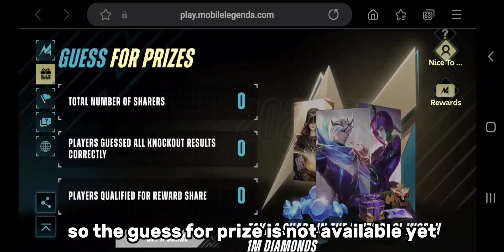Free Epic Skin From Additional M4 Web Event? Chances that you can get Million Diamonds?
Answer:Malaysia

Answer:15

What phone am I using now?
Answer:Samsung Galaxy Note10+ 5G

What's My favourite food?
Answer:Chicken Rice

RECENTLY I AM FINDING A THUMBNAIL EDITOR BECAUSE MY THUMBNAIL EDITING SKILL IS SUPER BAD (AS YOU CAN SEE FROM THE PREVIOUS VIDEO).AND I AM JUST 15 SO I CAN'T PAY YOU SO MUCH.BUT,I CAN PAY YOU BY USING MLBB DIAMOND,BATTLE EMOTE,BASIC SKIN,ETC.I WAS TOO LAZY TO EDIT MY THUMBNAIL BECAUSE IS BORING.

SO IF YOU ARE INTERESTED,PM ME IN DISCORD AND I WILL REPLY YOU SOON.HERE IS MY DISCORD NAME:WilsonGaming#3498

MY REQUIRE ABOUT THUMBNAIL EDITOR:1.MUST BE POLITE  2.BETWEEN 15 YEARS OLD TO 25 YEARS OLD  3.MUST BE A   BOY(I CANNOT COMUNICATE WITH GIRL T-T)